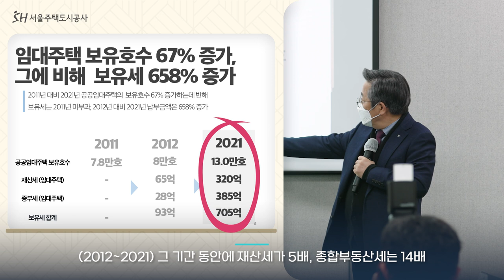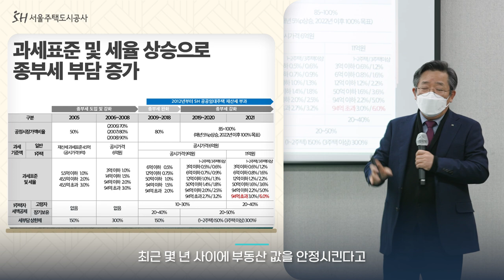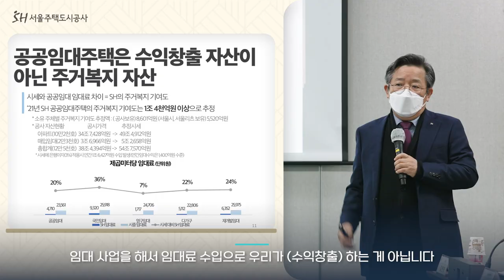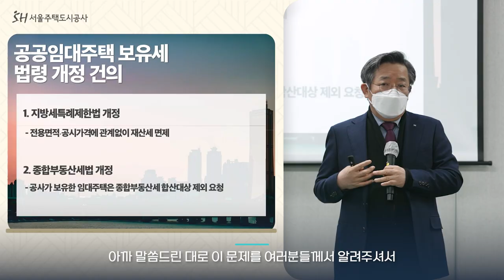공공임대주택 보유세 법령 개정 건의! 서울시 출입기자 설명회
‘국민을 위한 주거복지 자산인 공공임대주택’의 보유세를 면제하여
보다 많은 국민들이 양질의 공공임대주택에 거주할 수 있도록 제도 개선이 필요합니다.
“공공임대주택은 수익창출 자산이 아닌 주거복지 자산입니다.”

00:00 오프닝
00:32 공공임대주택 보유세 부담 확대
00:51 보유세 658% 증가
01:06 임대주택 운영수입보다 높은 보유세
01:33 2011년까지 시행된 재산세 면제
01:59 10년간의 임대료 동결
02:28 공시가격 급등으로 인한 재산세 부담 증가
02:50 세율 상승으로 인한 종부세 부담 증가
03:09 투기 목적이 아님에도 높은 종부세
03:39 해외 공공임대주택 재산세 면제 사례
03:50 주거복지 자산인 공공임대주택
03:59 마무리